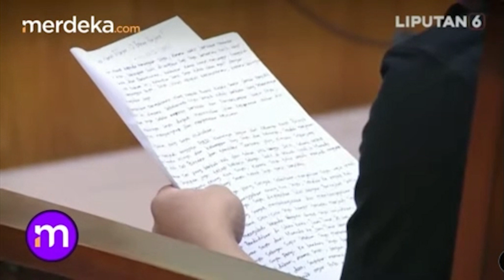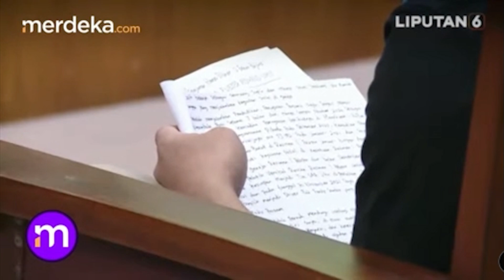Cerita Eliezer Empat Tahun jadi Sopir, Tes Polisi Lulus Peringkat Satu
MERDEKA.COM - Terdakwa Richard Eliezer bercerita sulitnya bisa menjadi anggota Polri. Baginya dan keluarga, menjadi seorang polisi adalah suatu kebanggaan. Eliezer berusaha keras membanggakan orangtuanya.

Dalam sidang pembacaan pembelaan di Pengadilan Negeri Jakarta Selatan, Eliezer bercerita sempat menjadi sopir di sebuah hotel di Manado selama 4 tahun. Selama menjadi sopir, Eliezer berkali-kali melakukan tes sejak 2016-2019. Akhirnya Eliezer bisa lulus dengan peringkat satu di Polda Sulawesi Utara.